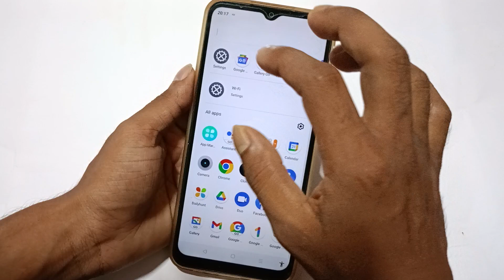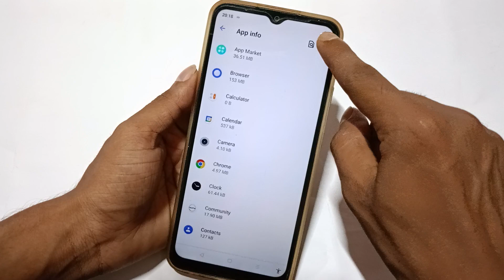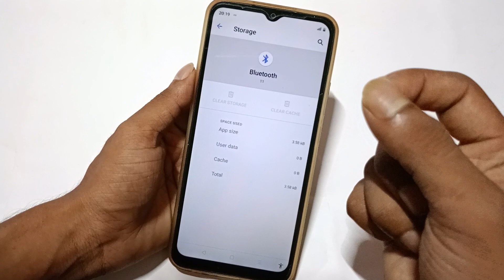Realme c25s bluetooth problem | How to fix bluetooth problem in realme c25y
How to fix bluetooth problem in realme c25y

60-Inch Tripod with Bag

7 Socket 6A Extension Board